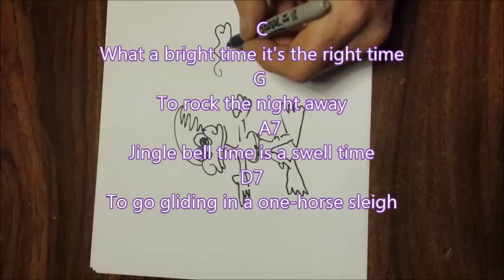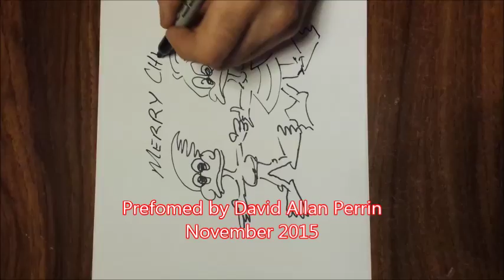Jingle bell rock w ducks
Preformed by

 David and Ducks

heehee quack have a good one

written by Joe Beal and Jim Boothe

G
Jingle-bell jingle-bell jingle-bell rock
                       Am
Jingle-bells swing and jingle-bells ring
            D7         Am         D7
Snowing and blowing up bushels of fun
Am                     D7

G
                      Am
Jingle-bells chime in jingle-bell time
            D7          Am          D7
Dancing and prancing in Jingle Bell Square
A7     D7     G

       C
What a bright time it's the right time
   G
To rock the night away
       A7
Jingle bell time is a swell time
D7

G
Giddy-up jingle horse pick up your feet
                  E7
Jingle around the clock
Am                  C
Mix and mingle in a jingling beat
A7         D7          G